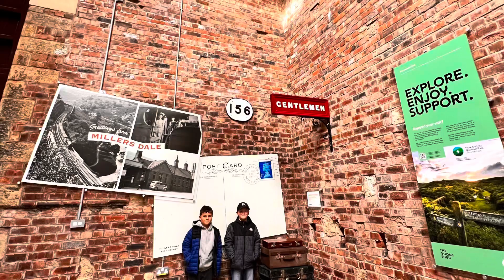Monsal Trail stepping stones, Bakewell and Rickets.